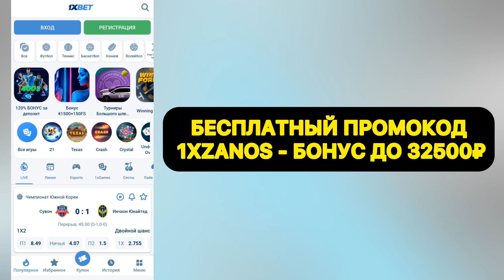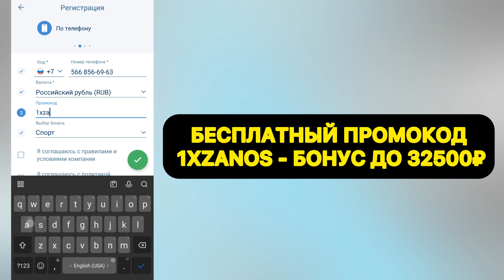1XBET ПРОМОКОД на сегодня. 1XBET ПРОМОКОД . ЛУЧШИЙ ДЛЯ РЕГИСТРАЦИИ НОВОГО АККАУНТА.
1XBET ПРОМОКОД на сегодня. 1XBET ПРОМОКОД . ЛУЧШИЙ ДЛЯ РЕГИСТРАЦИИ НОВОГО АККАУНТА.

🔥Пpомокод 1xbet 👉🏻 1xzanos

🎁 Promo code: 1xzanos